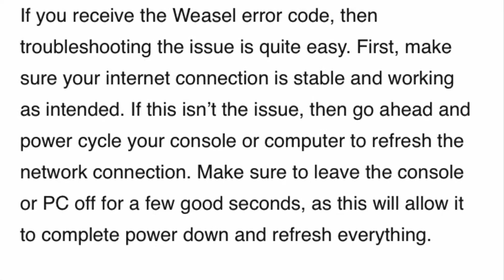BUNGIE fix your servers